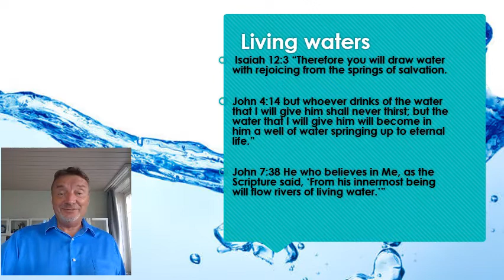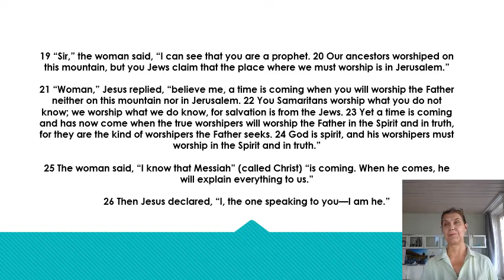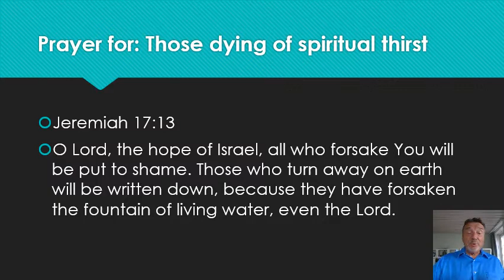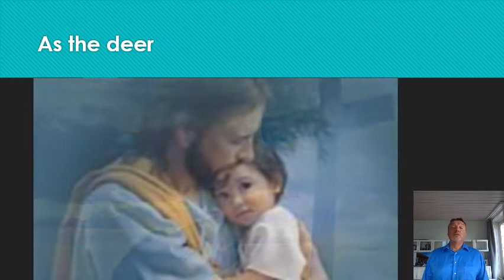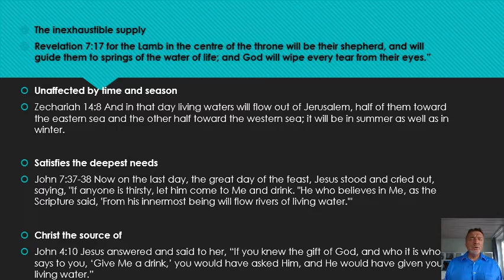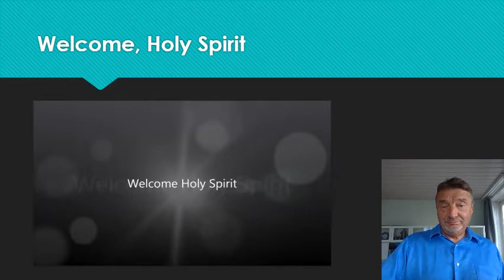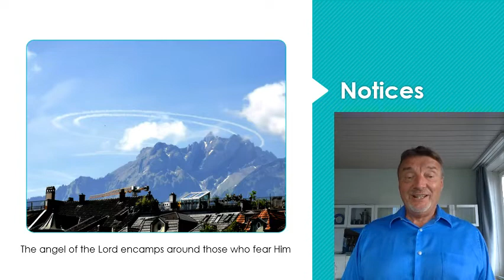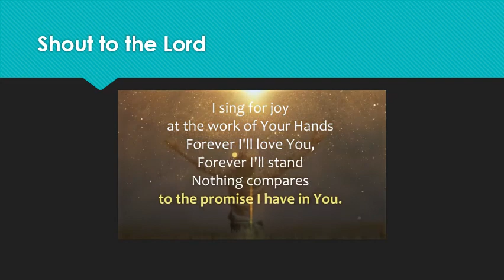Prayer Meeting May 27.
International Church of Luzern
A joyful day to worship the Lord. Join us to sing, pray and give praise to our Lord and Savior